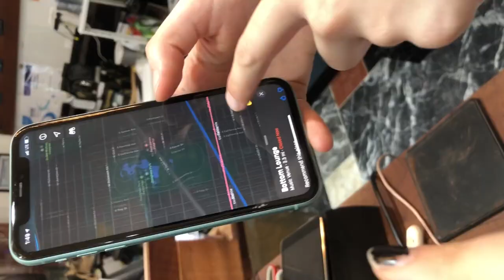2021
my life in 2021

Song: Spaz Wit Them Bands by Sickboyrari